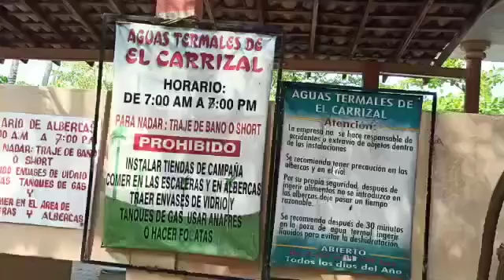1 ABR 2022 VERACRUZ CON ROGELIO SOLIS VÍDEO 4